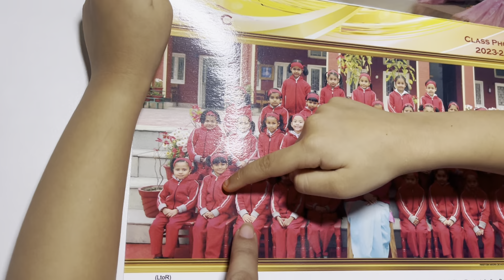Dekho Birthday Girl ko rula diya aaj k din 🥲 mil gya bada wala gift 🎁 aaj to party hai🥰🥰